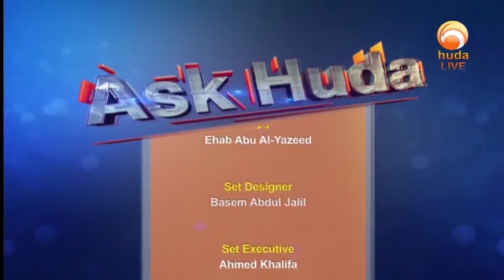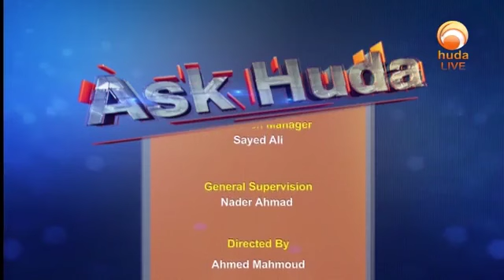Ask Huda Nov 21st 2023